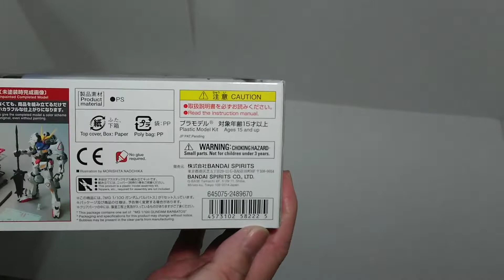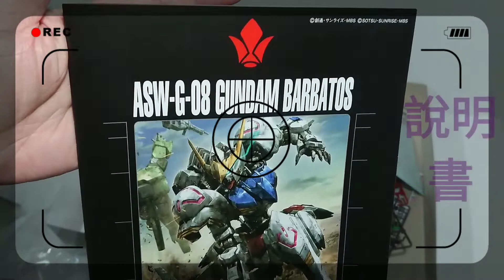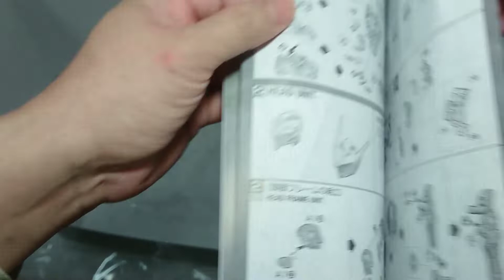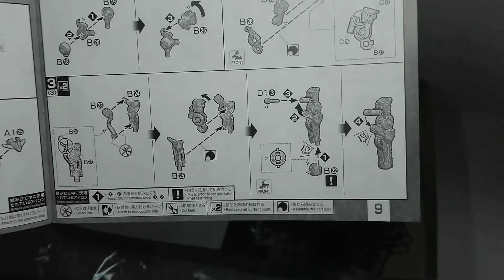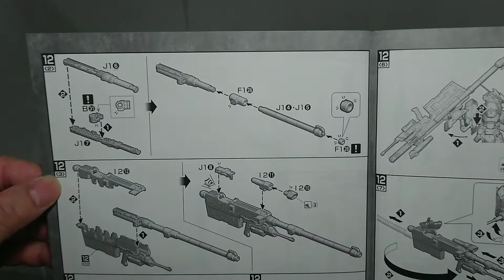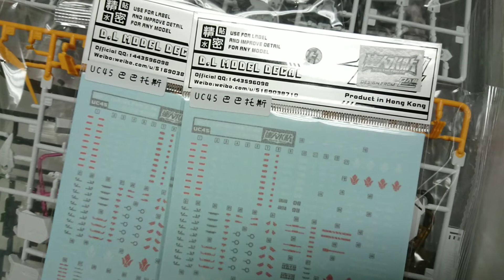【MG 1/100】ASW-G-08 GUNDAM BARBATOS《鐵血的孤兒：巴巴托斯》開箱